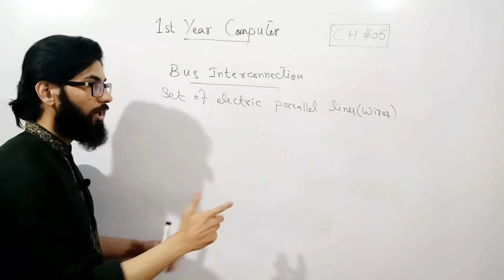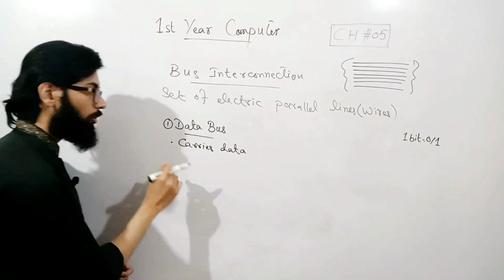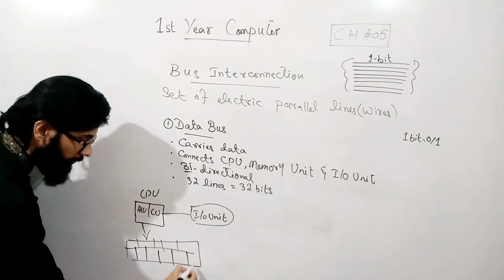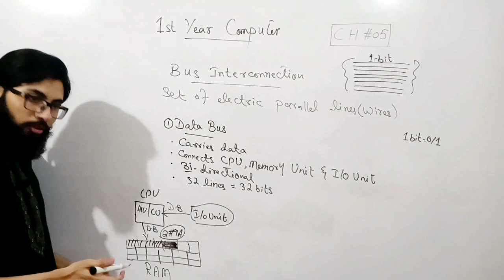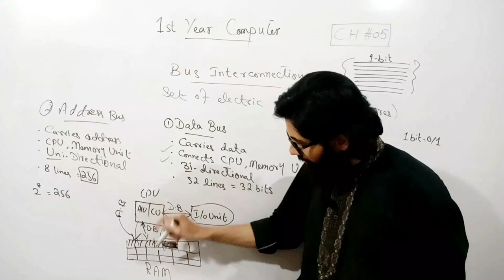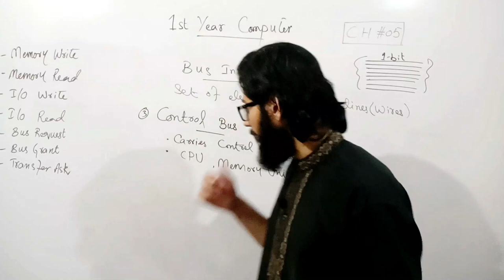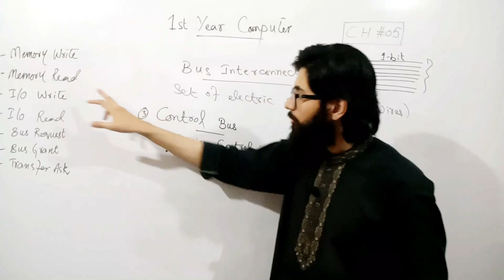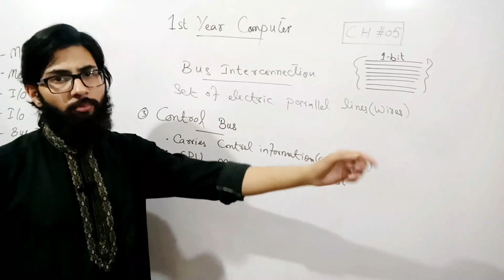System Bus and its types | 1st year computer chapter 5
Topics covered
-System bus in computer architecture
(i)Data bus (ii)Address bus (iii) Control bus
bus interconnection
Most important chapter of first year Computer Architecture
system bus in computer architecture in hindi

ics part 1 computer lectures chapter 5

1st year computer chapter 5 important questions
1st year computer chapter 5 important long questions